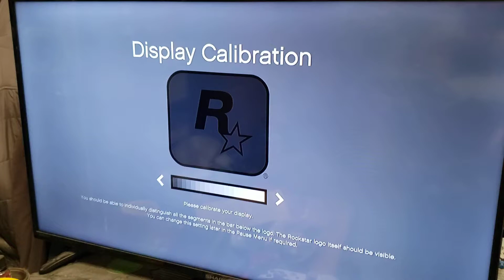They did it AGAIN